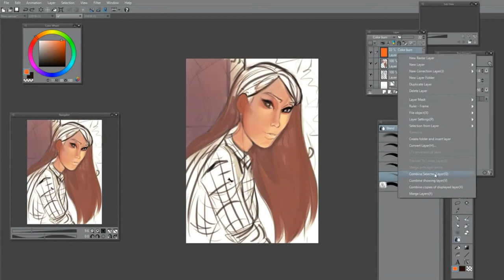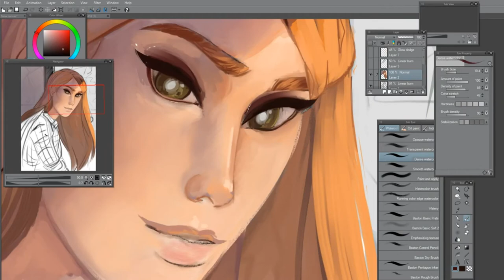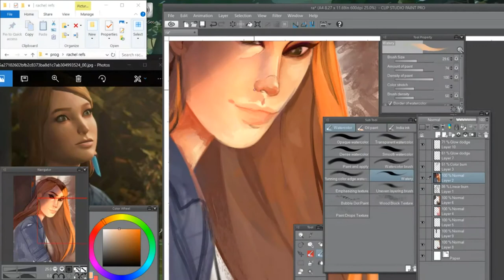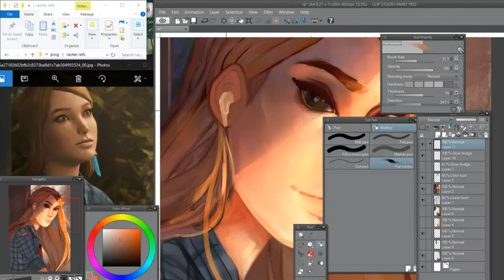Rachel Amber Speedpaint// LIS: Before the Storm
SO LISTEN I KNOW I MENTIONED I WAS DRAWING BRIGITTE buuuuuuuuuut
I finally just finished before the storm and well
1. it kicked my heart in the ass
2. i knew i had to draw rachel afterwards because i now love her a whole lot and also i can say i've completed the trio, lol

I also thought this song was perfect for this, it feels like its coming from Chloe's perspective (but also its just a bop)

hope you enjoy! i made this fairly quick but i had a ton of fun drawing it ♥